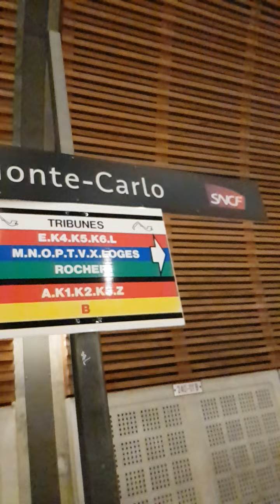Monte-Carlo train station crazy busy be careful with your bags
Monte-Carlo train station, nestled in the heart of the principality, serves as a vital transportation hub connecting Monaco with neighboring cities like Nice and Ventimiglia. Despite its modest size, the station exudes a charming elegance characteristic of its prestigious locale. Travelers passing through can expect efficient service, with amenities such as ticketing facilities, a café for refreshments, and restroom facilities for convenience. Its central location makes it an ideal starting point for exploring the enchanting streets of Monaco or attending world-class events like the Formula 1 Grand Prix. With its seamless blend of functionality and sophistication, Monte-Carlo train station offers a warm welcome to visitors and locals alike.

Top 10 Monaco events to be on the lookout for:
1. Formula 1 Grand Prix - May, Thrilling Races
2. Monte-Carlo International Circus Festival - January, Spectacular Performances
3. Monaco Yacht Show - September, Luxury Showcase
4. Monaco Grand Prix Historique - May, Historic Racing
5. Monaco Red Cross Ball - August, Glamorous Gala
6. Monte-Carlo Rally - January, High-speed Action
7. Monaco International Fireworks Festival - July-August, Dazzling Displays
8. Monaco Classic Week - September, Elegant Regatta
9. Monte-Carlo Masters - April, Elite Tennis
10. Monaco National Day - November, Patriotic Celebration